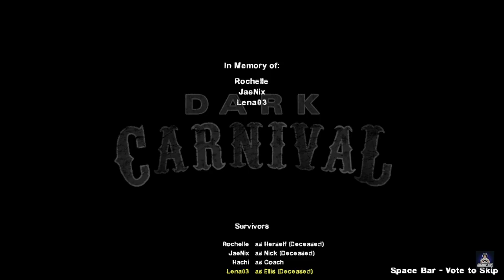Dark Carnival L4D2 Expert Realism [tagalog]